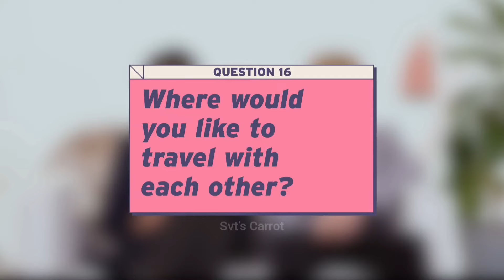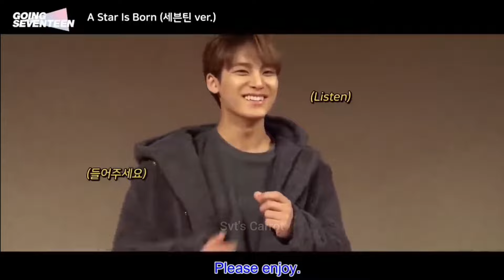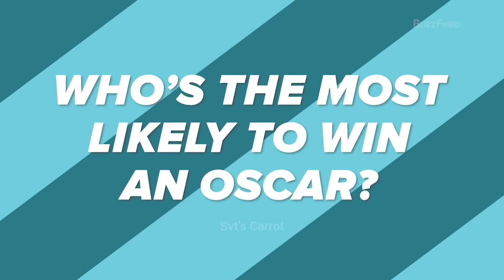Mingyu speaking English for Free Therapy | A Compilation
Therapy is expensive. But Mingyu speaking English is free.
This video is a compilation of Mingyu speaking English in his cute but confident way for healing.

If you have any favorite moment of Mingyu's English, post it in the comment section below.

* M U S I C   U S E D   I N   I N T R O   A N D   O U T R O *

* S O U R C E   O F   C L I P S   U S E D *
0:23, 1:51, 2:08, 8:15 Seventeen's Mingyu And Wonwoo Reveal Details On Their Friendship | Besties On Besties | Seventeen

0:29, 0:53, 8:13 GOING SEVENTEEN 2017 EP.02

0:43, 2:16 SEVENTEEN Talks About Their Favorite Memories Of Each Other, Answers Fan Questions + More!

1:08, 2:21, 2:45, 3:19, 4:44, 5:18, 5:57 Seventeen Plays Who's Who

1:12 GOING SEVENTEEN 2017 EP.17

1:29

1:45 Seventeen Competes in a Compliment Battle | Teen Vogue

1:59 Seventeen Plays ‘Last Time I...’ On The Kelly Clarkson Show | Digital Exclusive

2:53, 4:20 SEVENTEEN Talks Their Favorite 'Sector 17' Songs, Viral TikTok 'World' Dance & More | Billboard News

3:05, 4:48, 4:57, 5:03, 5:26  Seventeen Plays I Dare You | Teen Vogue

3:12, 5:24 SEVENTEEN Chat About Their Mini-Album, "You Made My Dawn"

3:24, 4:15 Seventeen Reveals Who is the Biggest Flirt, the Best Singer, and More | Superlatives | Seventeen

3:29, 6:13

4:29, 5:01, 5:52, 6:41, 7:42, 8:24 Hanging out with SEVENTEEN (세븐틴) | Chaotic!

4:37 VLIVE [190512] Mingyu's Dinner Show #2

4:49 [IF] 세븐틴의 햄식대첩 #2 (SEVENTEEN's The Battle of Burgers #2)

4:59 [SEVENTEEN] GOING SEVENTEEN 2019 EP.19 논리나잇 #1 (Debate Night #1)

5:29 VLIVE [200406] Happy Mingyu Day

5:38 SEVENTEEN 'HOME;RUN' Performance: Behind The Scenes | Harper’s BAZAAR

6:02 [GOING SEVENTEEN 2020] EP.9 불면제로 #2 (Insomnia-Zero #2)

6:11 [GOING SEVENTEEN 2020] EP.36 세븐틴사이드 아웃 (SVTSIDE OUT)

6:27 [INSIDE SEVENTEEN] 민규의 알찬 아점 먹방 in Houston🍗 (Mingyu's Satisfying Brunch Mukbang in Houston🍗)

6:36 [GOING SEVENTEEN 2020] EP.18 논리나잇 Ⅱ #1 (Debate Night Ⅱ #1)

7:03, 7:45 [SEVENTEEN] GOING SEVENTEEN 2019 EP.12 SVT TRIP #1

8:04 VLIVE [181007]